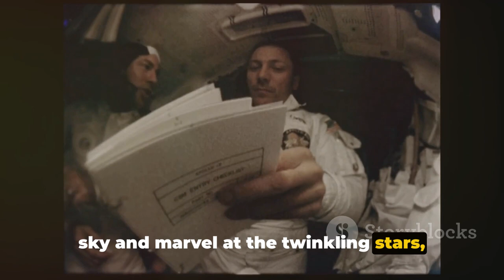Space Rivals, Astronauts vs Cosmonauts!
East vs. West: Astronauts vs Cosmonauts! The OG Space Race Rivalry Explained!